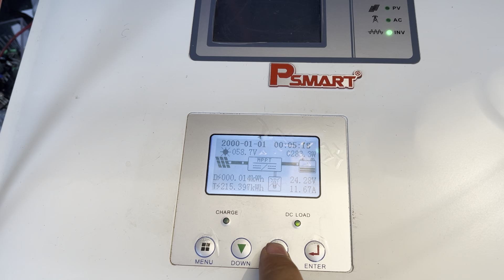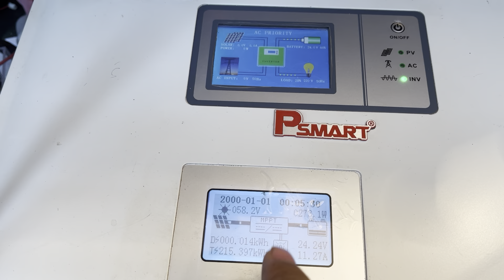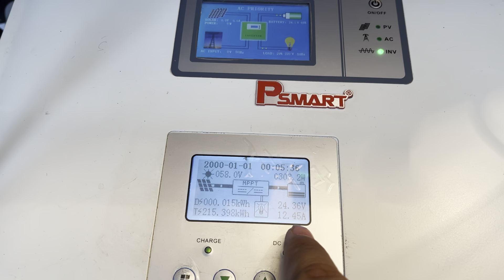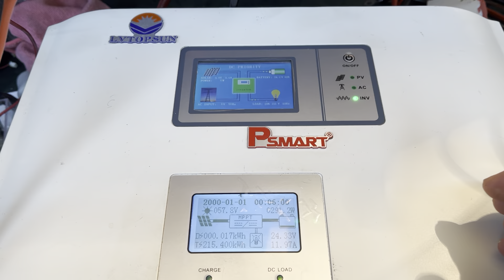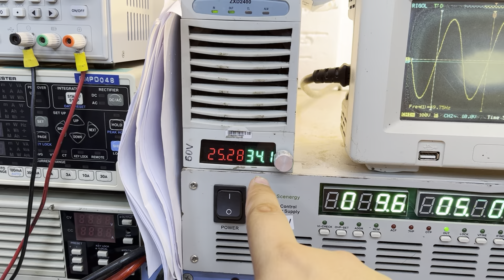LVTOPSUN 24V 3000W MPPT 60A ขายด่วน 7500